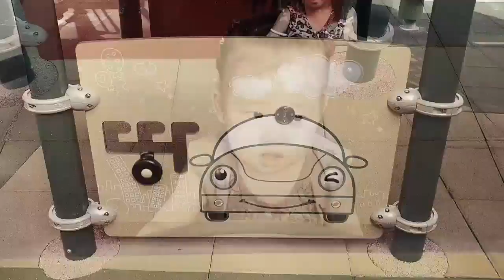2017 여름 휴가 3 두 딸과 무주에서 smooth q + v20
은주 유치원 놀이터에서